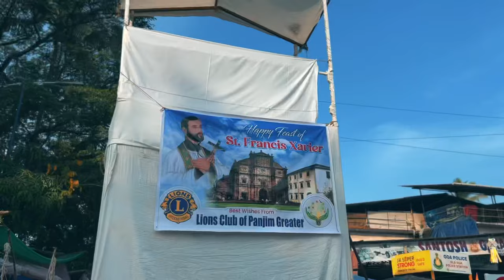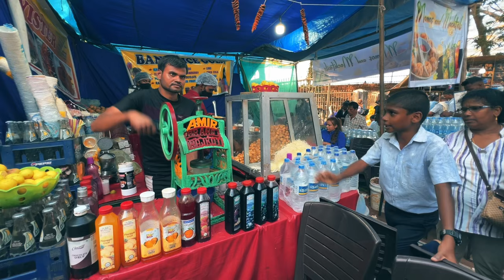Famous Old Goa Feast Of St.Francis Xavier 2023 | Goykar Vlogs